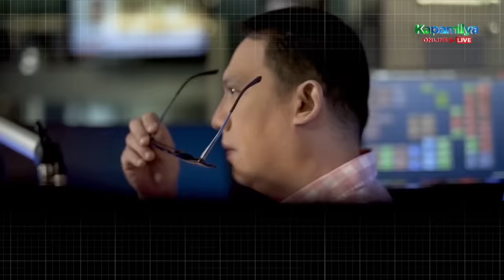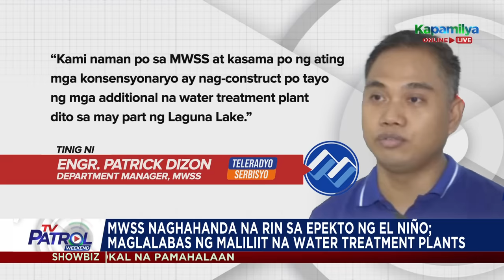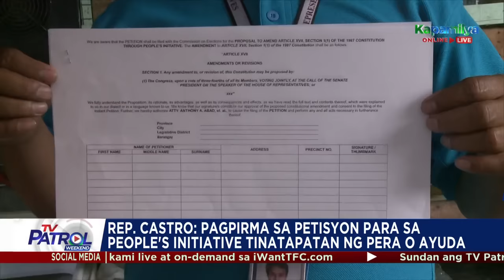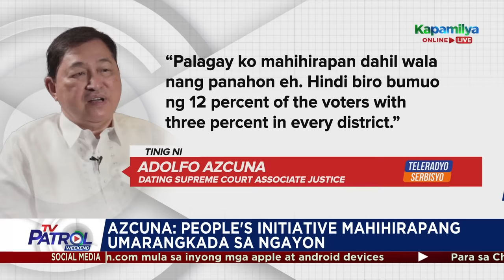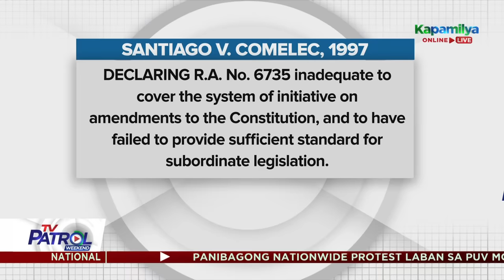TV Patrol Weekend Playback | January 14, 2024